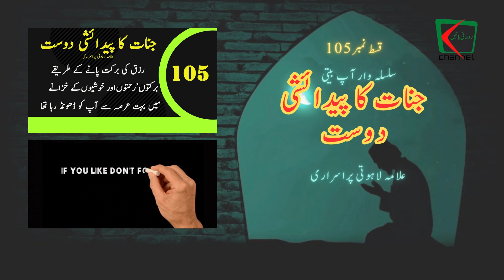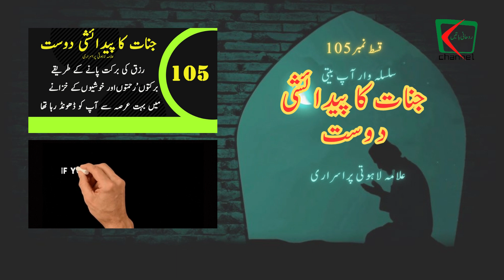Jinnat Ka Pedaishi Dost Part 105 | Urdu Audiobook | Alama Lahoti Purisrari Biography | Rohani Batin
Life story of men making childhood friendship with Jinn in Urdu. Complete the book Jinnat ka pedaishi by Allama Hotti Purisari, True Story of Men Living with Ghost of Jinn since childhood, Brief and Fun Information and Secret Stories of Ghost Nation (Jannat). Jinno ki Asli Kahanian This book changes a lot of life around the world after its publication How Gin Live, Eat and Gin Foods Read many answers about ghost in urdu language. This book is published in the abqari magazine in several episodes, a life story with the jinn.